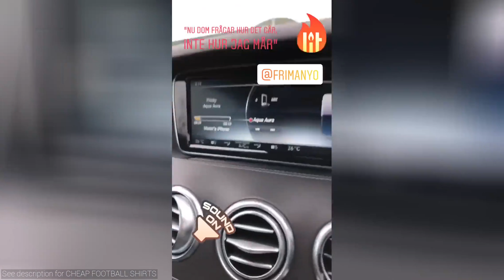VICTOR LINDELöF INSTAGRAM STORY COMPILATION 2018-04-19 🔥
A collection of Instagram stories from Victor Lindelöf taken on 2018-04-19. 😱. We decide which footballers snapchat/instagram videos to upload depending on how many likes each video gets.football instagram story